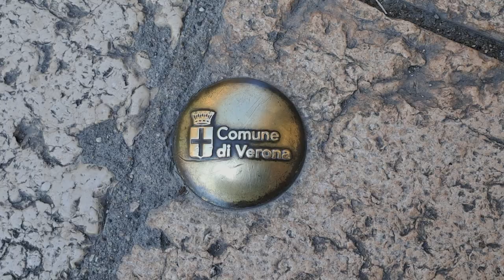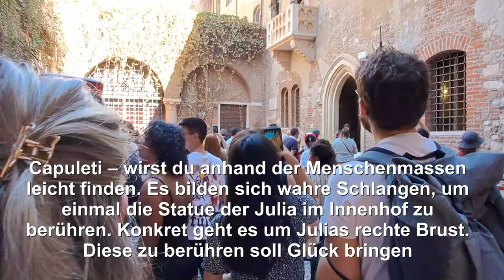Verona - Road Trip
Verona liegt in Norditalien am Fluss Etsch und am Fuß der Lessinischen Alpen. Der Siedlungsplatz geht auf prähistorische Zeiten zurück, eine kleine Siedlung entwickelte sich zwischen dem 4. und 3. Jahrhundert v. Chr. und wurde ein römisches Municipium im 1. Jahrhundert v. Chr.; danach wuchs seine Bedeutung rasch an. Während des 5. Jahrhunderts n. Chr. wurde Verona vom Ostgoten Theoderich I. erobert, später von den Langobarden und 774 von Karl dem Großen.
Im frühen 12. Jahrhundert wurde es eine unabhängige Kommune, die unter der Signoria der Scaliger und besonders unter Cangrande I. aufblühte. 1495 fiel sie an Venedig, ab 1797 wurde sie ein Teil des Habsburger Reichs und gelangte 1866 nach dem Dritten Italienischen Unabhängigkeitskrieg zum Königreich Italien.

00:04 Arena di Verona
00:06 Skaligerburg Castelvecchio
00:25 Etsch
00:40 Portoni della Bra
00:50 Castelvecchio
01:03 Acro dei Gavi
01:19 Porta Bra
01:26 Ponte della Vittora
01:45 Dom von Verona
02:03 Sant Anastasia
02:23 Piazza delle Erbe
02:53 di Madonna
03:44 San Fermo Maggiore
04:05 San Giorgio in Braida
04:11 Ponte Pietra
05:25 Römische Stadtmauer von Verona
06:28 Casa di Giulietta
06:50 Capuletti Balkon von Julia / Statue Julia

Text: Wikipedia